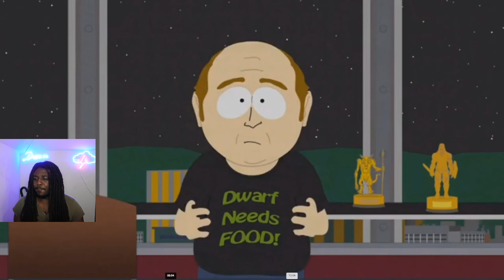Cartman Plays World Of Warcraft !! Episode!